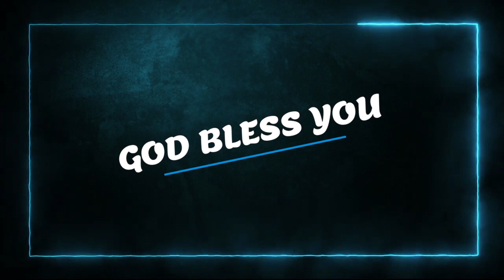Today's English Bible Verse I Today’s English Bible Words [19/06/2021] I English Bible Verse